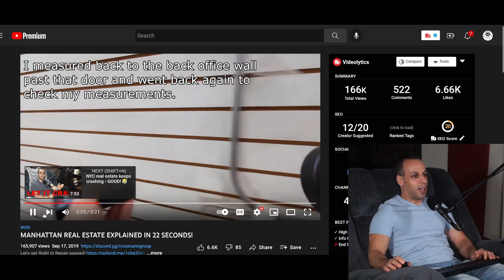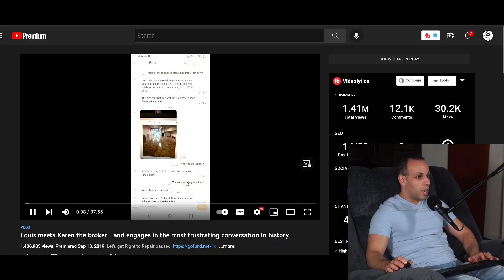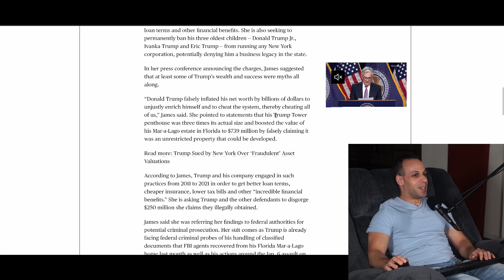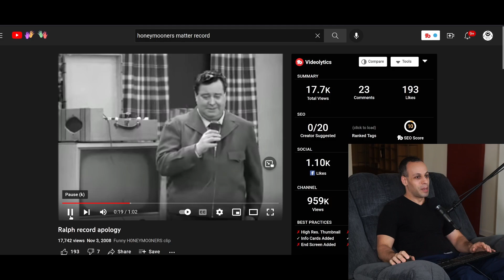NYC pretends to care about fraudulent real estate because they hate Trump